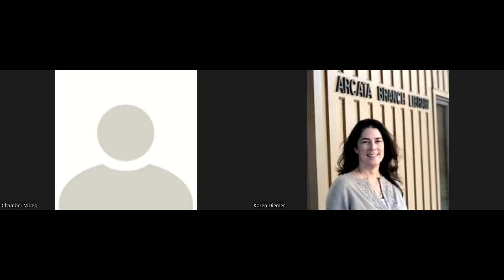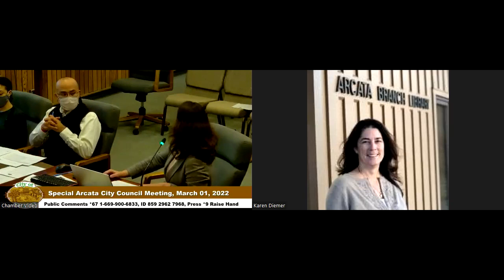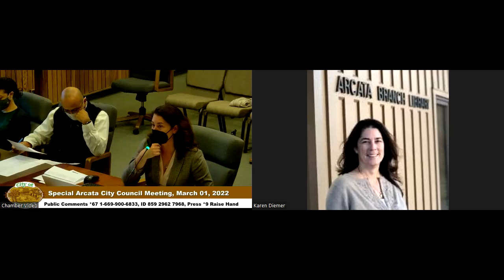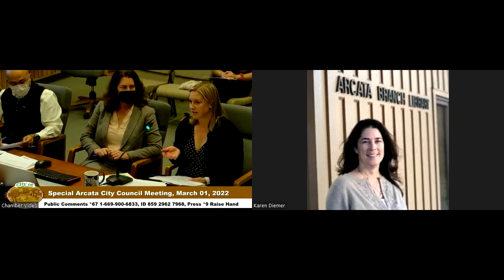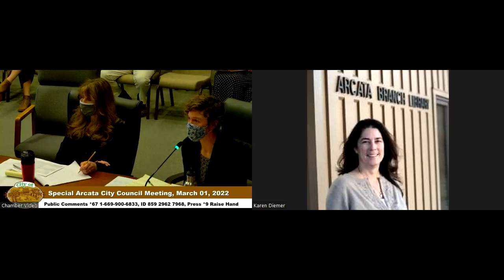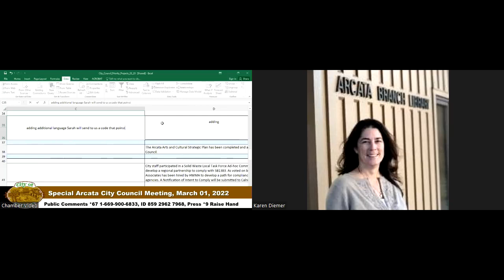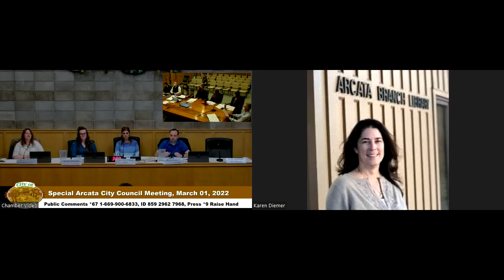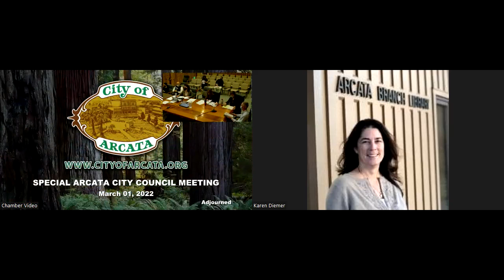Special Arcata City Council Meeting, Goal Setting - 3/1/2022